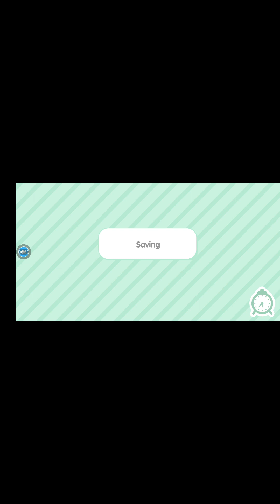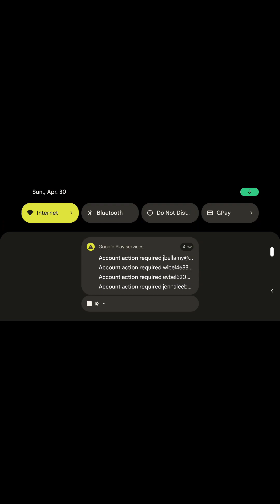Rosey gets hurt to be contuined